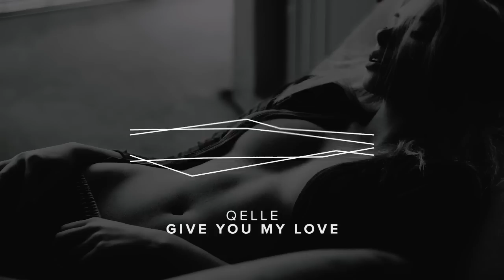[Future] Qelle - Give You My Love [FREE DL]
Welcome to LightShield — Music at its Best! Consider liking and sharing, if you enjoyed. By doing so, you support both the artists of the tracks and LightShield. Thank you!